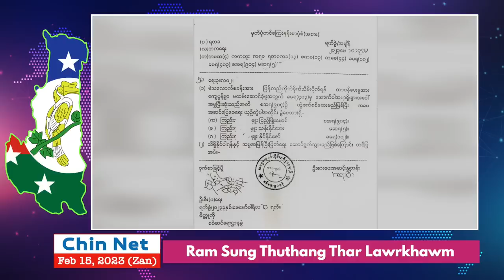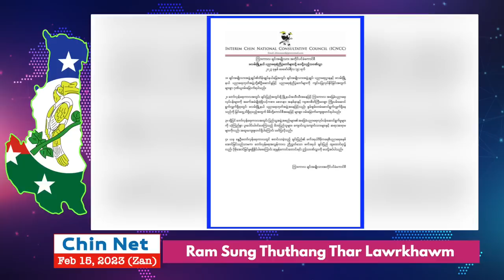Feb 15 Zan: Ralhrang Thuthup A Darhsuak, Chin, Kachin, Karen le Karenni Pawl Ralrin Natsat Ṭul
Background Image:
"Designed by kjpargeter / Freepik"